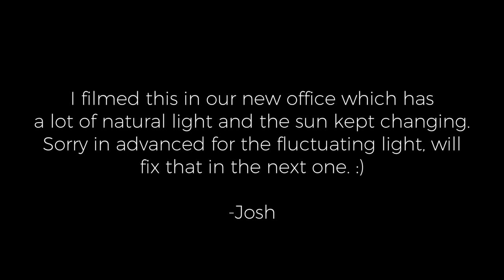I RETURNED THE SONY A6500 FOR A CANON 80D - Here's why!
Back with another educational type video for you guys. In this one I wanted to discuss my reasons for returning my Sony A6500 for a Canon 80D. Sorry again for the lighting issues, I was going to film it again, but I'm so busy I know that I would have never gotten around to it. Better finished with flaws, than never uploaded and perfect! Let me know if y'all like these videos and what you would want be to talk about in the next one!

CANON 80D